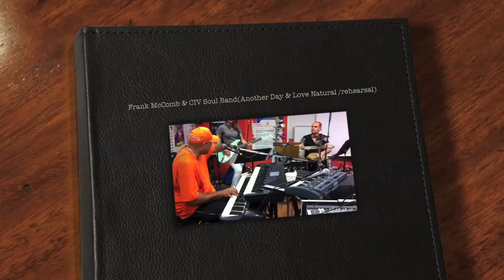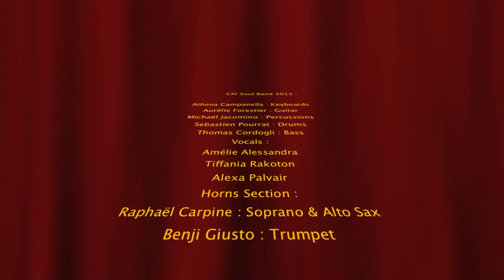Frank McComb & CIV Soul Band 2013 : "Another Day-Love Natural" (Rehearsal)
"Another Day-Love Natural" (Frank McComb)
Frank McComb : Lead Vocal & Keyboards /
CIV Soul Band 2013 :
Athena Campanella : Keyboards
Aurélie Forestier : Guitar
Michaël Jacomino : Percussions
Sebastien Pourrat : Drums
Thomas Cordogli : Bass
Vocals :
Amélie Alessandra
Tiffania Rakoton
Alexa Palvair
Horns Section :
Raphaël Carpine : Soprano & Alto Sax
Benji Giusto : Trumpet

Trombone & Band Director :
Jeff Jacomino

Thanks a lot to our Guest Star : Frank McComb

The dream comes true...

    Catégorie

    Musique
    Licence